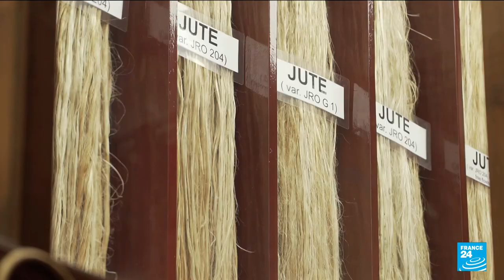India's battle to rebrand jute • FRANCE 24 English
The all-natural jute fiber is experiencing a global comeback. As a biodegradable bag, or on the catwalks of haute-couture brands, this eco-responsible material has established itself as a sustainable alternative to plastics. Thanks to its humid climate, India has historically been the world's largest producer of jute. Today, the industry is booming and the country is hoping to take advantage of the surge in demand.